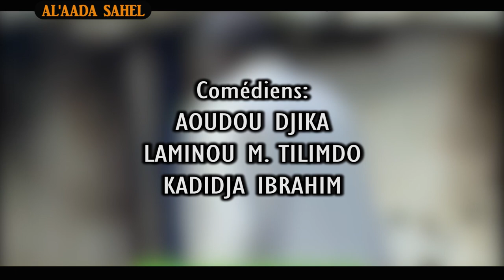MON VOISIN LE TAILLEUR de LAMINOU M. TILIMDO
UN SKETCH DE L'ENSEMBLE CULTUREL ALKAWAL RÉALISE LAMINOU M. TILIMDO POUR A L'OCCASION DE LA FÊTE DE FIN DE RAMADAN  AVEC AOUDOU DJIKA, LAMINOU M. TILIMDO, ET KHADIDJA  IBRAHIM.